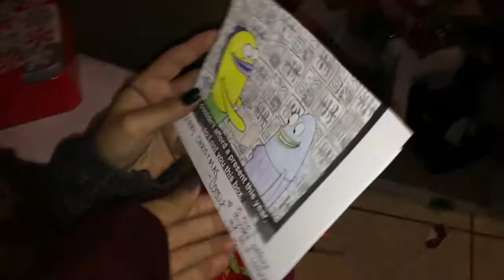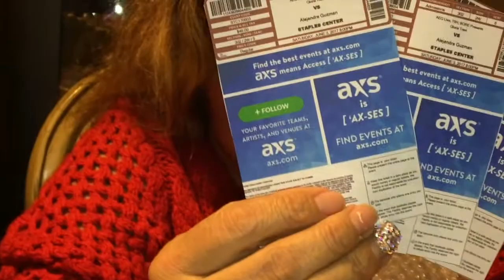CRIED ON CHRISTMAS!!??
A little vlog of my Christmas Eve with family :) hope you guys enjoyed it! 💖💖